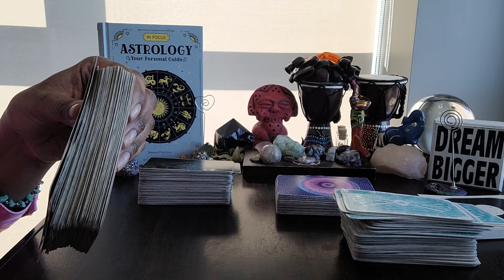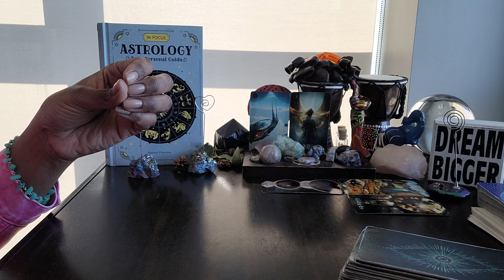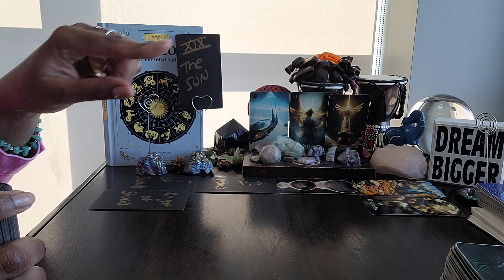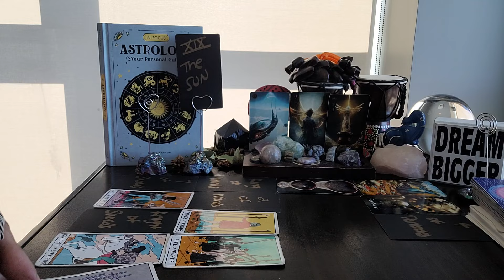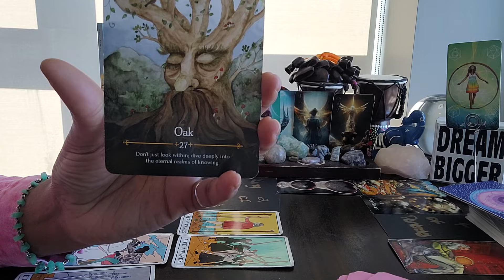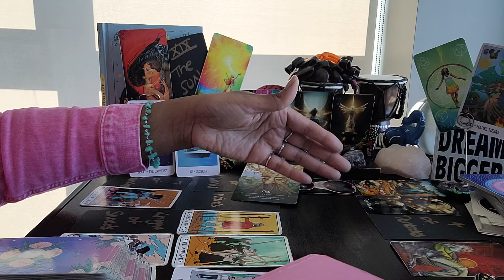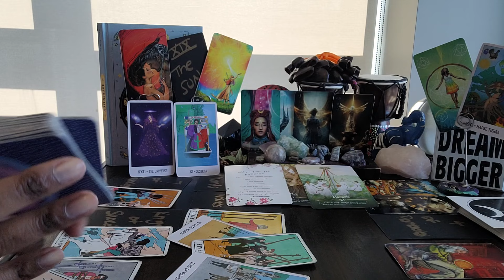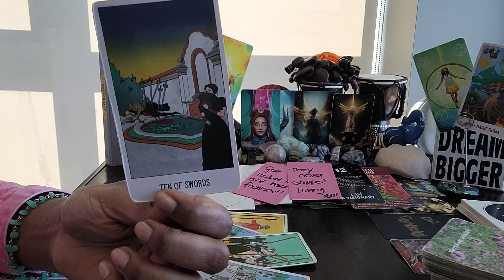Cancer: #12 - KING OF PENTACLES ENRGY- YOU'RE distancing yourself from these types of energies.